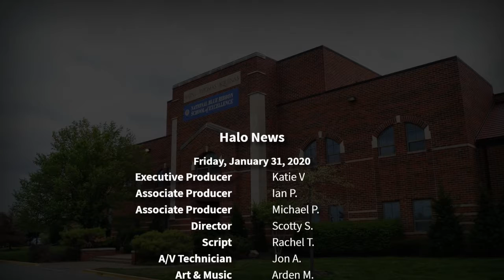The Halo Morning Show 1/31/20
Morning announcements and more for Friday, January 31st, 2020